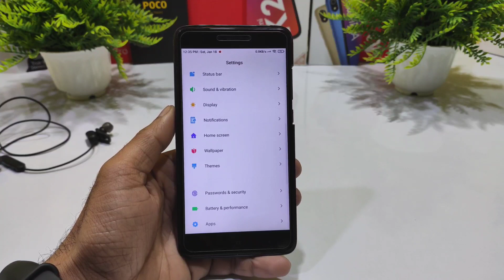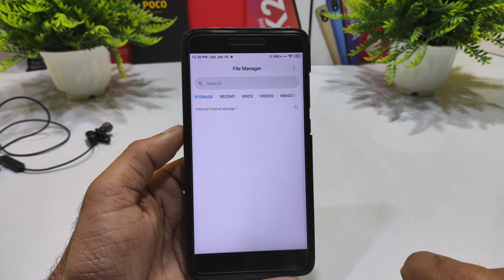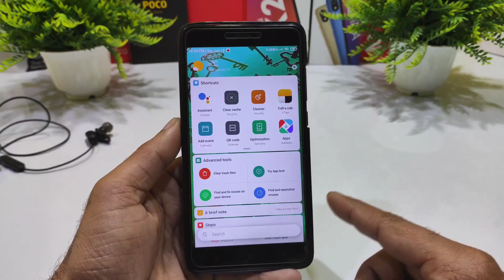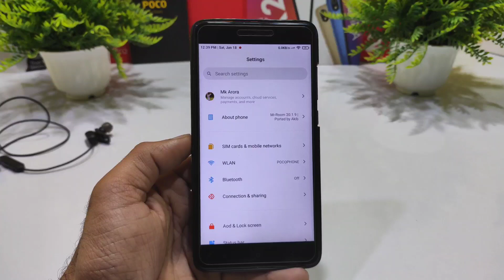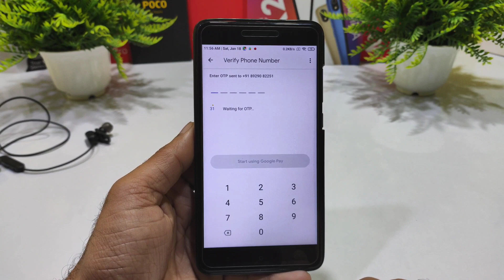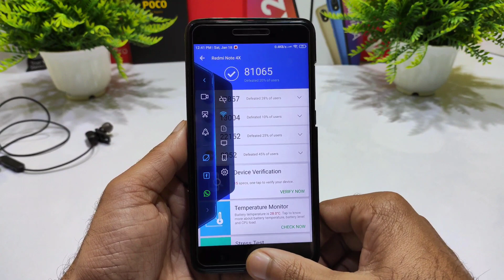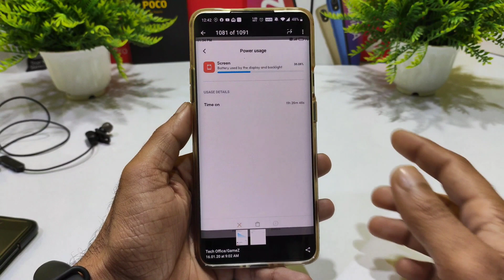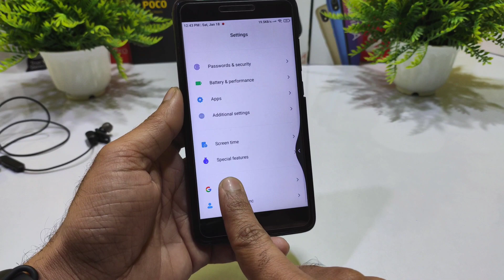Download MiRoom 20.1.9 for Redmi Note 4 Review | Amazing Battery details and features 🔥🔥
✅Download link
By:- Akib

👉Agr download krne me problem aarha h to is video ko watch kre.👇👇👇👇👇